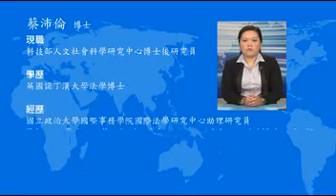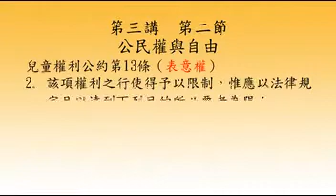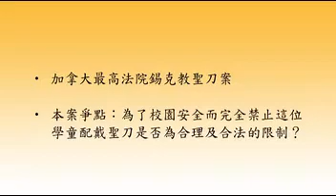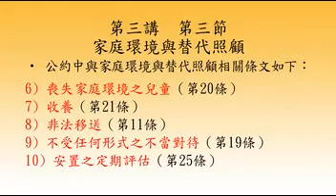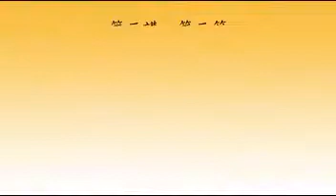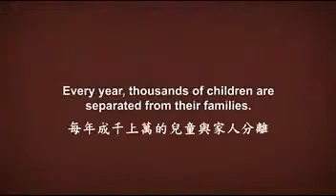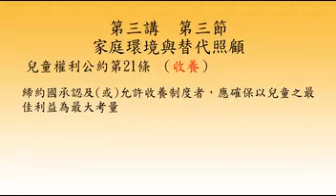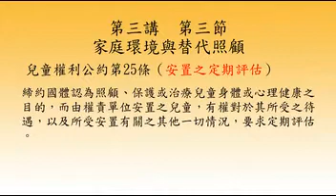第3講 蔡沛倫 兒童權利公約 各項權利分析（二） 公民權、自由、家庭環境、替代照顧